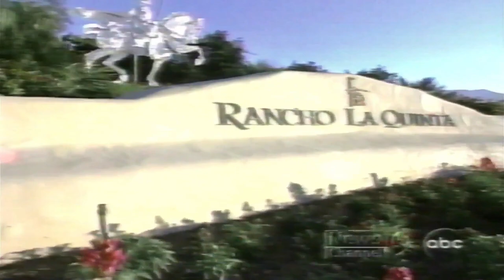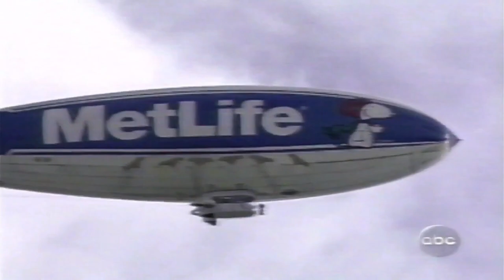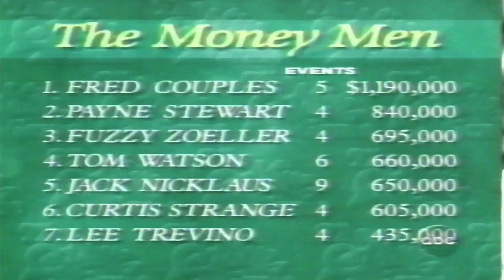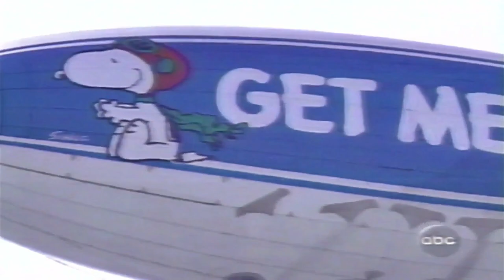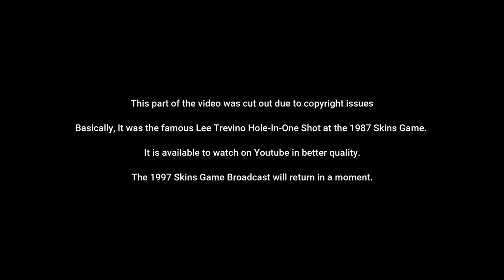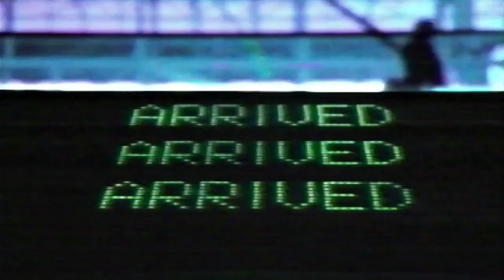Tiger Woods at the 1997 Skins Game Broadcast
Enjoy this wonderful piece of golf history with Tiger Woods, Mark O'Meara, Tom Lehman, and David Duval at the 1997 Skins Game Presented by ABC Sports.